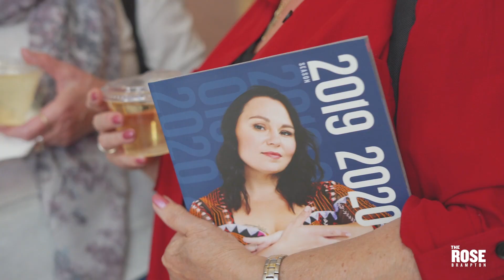Happy Holidays from The Rose!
Wishing you all the joys of the season - full of music, dancing and fun!
Thanks to all our incredible staff and volunteers for making it a wonderful 2019 for Performing Arts in Brampton!

Happy Holidays!